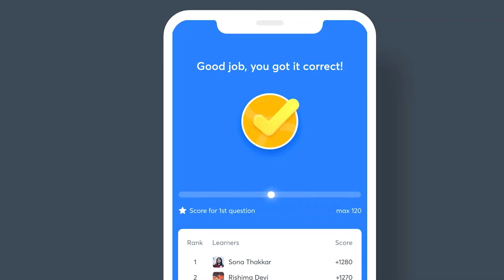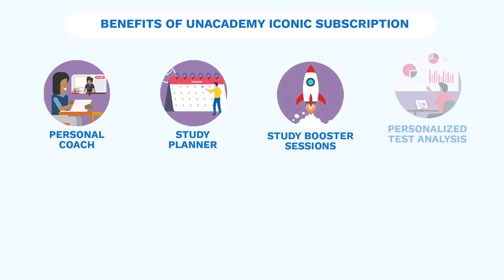Basic under damping system - Vibrations - AIR 24 - GATE 2021 - Shivam Gupta - Champions' Speak.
for more such videos

For more interesting FREE content, head over to Unacademy Special Classes

Get the GATE & ESE Iconic Advantage:
1. Personal Coach
2. Study Planner & Bi-weekly Reviews
3. Dedicated Doubt Clearing Space
4. Personalized Test Analysis
5. Study Booster Sessions
6. Preparatory Study Material
7. All the Unacademy Subscription Benefits
Dedicated channels for your GATE & ESE Preparation:
Join our Exclusive Telegram Channel & Group for GATE & ESE Exams:
Unacademy Subscription Benefits:
1. Learn from your favorite teacher
2. Dedicated DOUBT sessions
3. One Subscription, Unlimited Access
4. Real-time interaction with Teachers
5. You can ask doubts in the live class
6. Download the videos & watch them offline

Feel free to spread the word – share the videos with your friends and classmates.